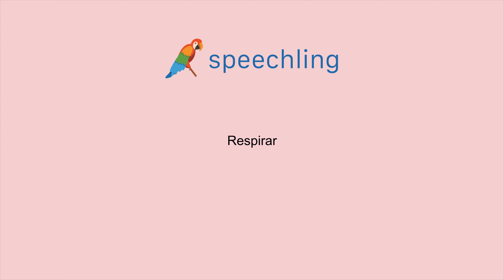スペイン語で"呼吸する"の発音の仕方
男性コーチ
Respirar

女性コーチ
Respirar

呼吸する

呼吸する